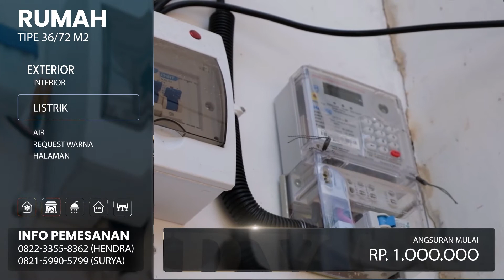PENERTIBAN JALUR PINTAS DALAM KOTA